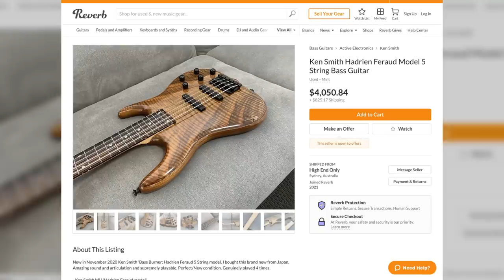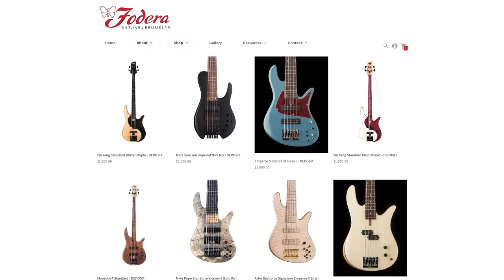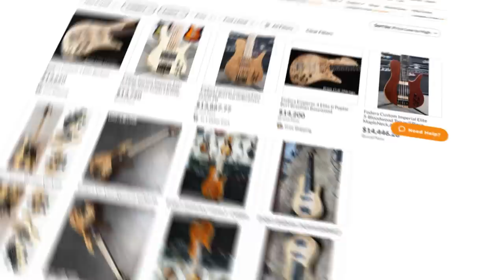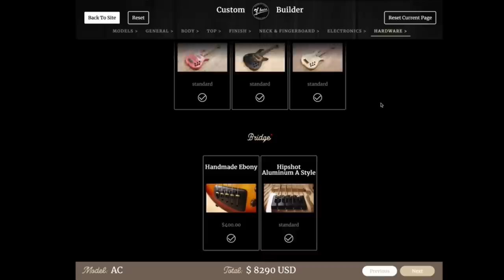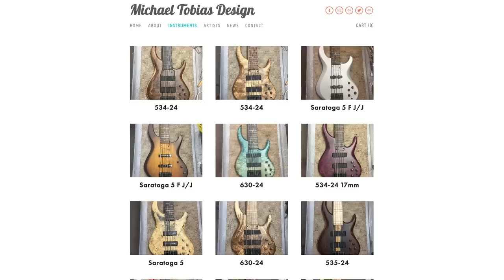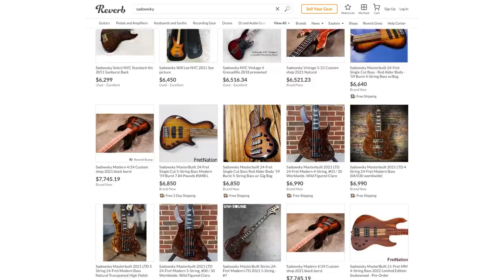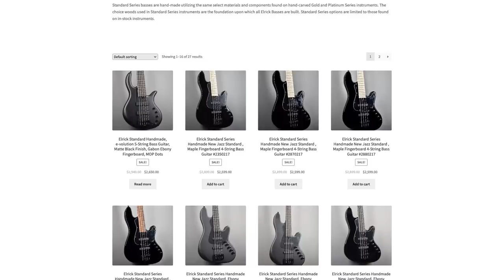Top 5 Boutique Bass Brands to Play Before You Die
We’ve all dreamt of owning a custom-made bass, right? These are the instruments you just have to get your hands on!

In today’s video I thought I’d help you out by putting together a hitlist of my absolute favourite boutique bass brands. These are the builders who I think of as the godfathers of the boutique bass world. All the big names are there - Fodera, Ken Smith, F Bass - and we’re even giving some of these awesome basses away!

Scott :)